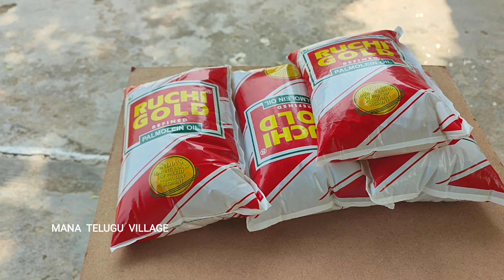🥚గుడ్డు కొట్టు గిఫ్ట్ పట్టు | Mana Telugu Village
villagefamilygames#eggblastchallenge#foodchallengetelugu#manateluguvillage#crazygayya#familygames#trending#manatv2#teluguvillagegames